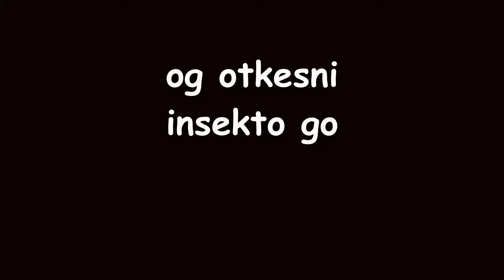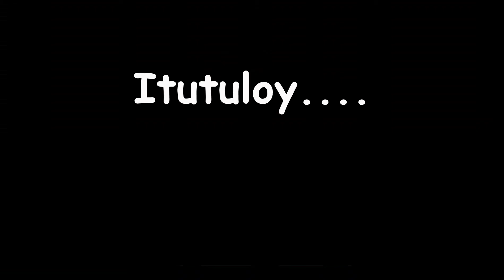Insekto Go - ogotkesni (ep. 3)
Insekto Go -  ogotkesni (ep. 3)   insekto go
Nakaligtas ang insekto kids laban sa higanteng baboy. Malalaman ngayong ng  kung paano mag transform at bumalik sa dating anyo.comedy, nakakatawa, pinoy animation
Jollibee @supercutiejasmine